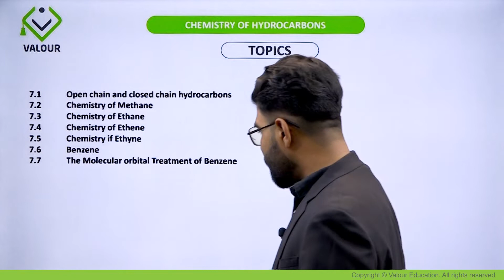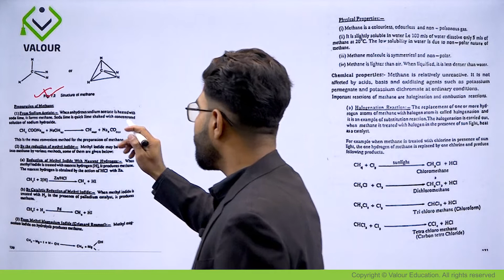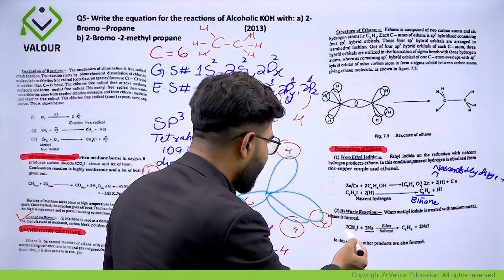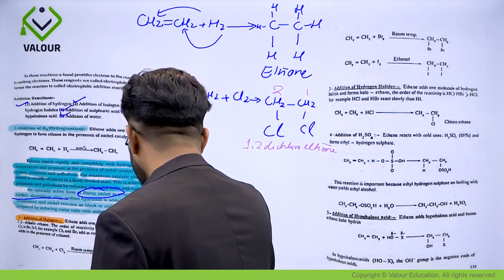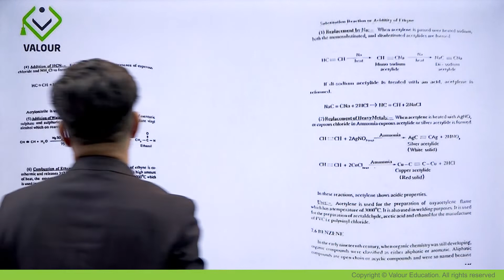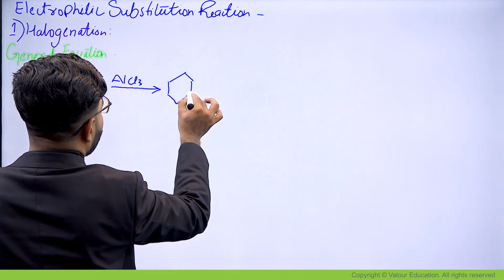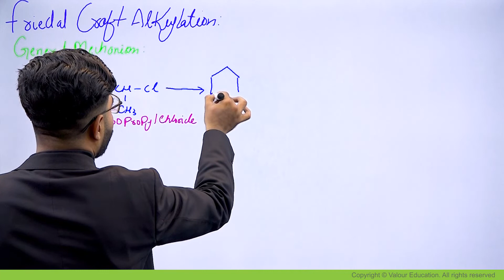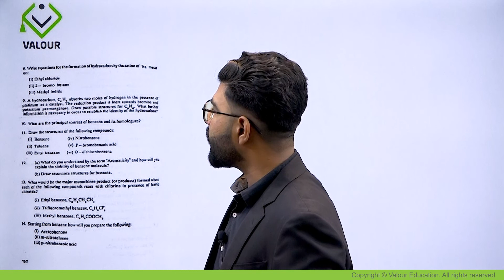CHEMISTRY OF HYDROCARBONS | XII YEAR CHEMISTRY (CHP # 07) |FSC CRASH REVISION| SINDH BOARD | VE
FSC CRASH COURSE

🔴 Session Includes

✒️ IMPORTANT TOPICS

✒️ BOOK REVIEW

✒️ NUMERICALS CASE STUDY

✒️ PRACTICE MCQ TEST

✒️ PAST PAPERS DISCUSSION

✒️ PAID MCQ'S PROGRAM